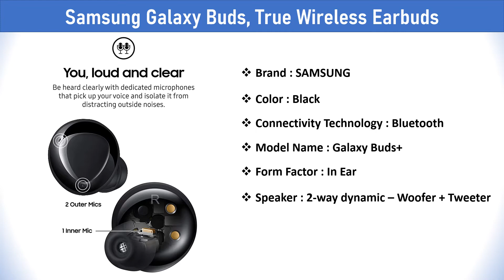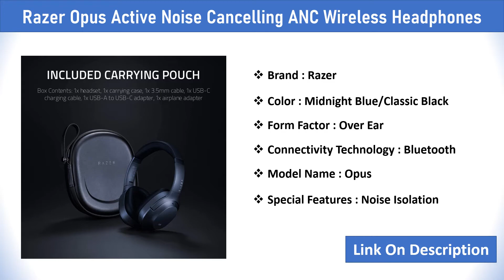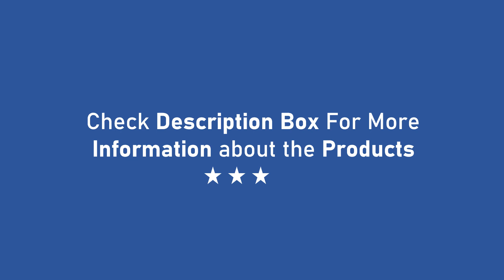Top 5 Best Wireless Bluetooth Headphones Reviews | for Running | Working Out ll Top Five Reviews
We have found best wireless headphones for working out or running. Moreover, talking away was once a luxury. But now it is needed. That's why we found out the best wireless headphones with mic for voice and video calls. Let’s check it out.

1. Sony WH-1000XM4

2. Bose QuietComfort 35 II

3. Razer Opus Wireless

4. Samsung Galaxy Buds +

5. Apple AirPods Pro

1. Sony WH-1000XM4

Sony WH-1000XM4 is one of the best Bluetooth headphones tested. Battery life is more than 36-hours, so you don't have to worry about charging often. Their good touch-sensitive controls give you some good functions as Speak-to-Chat. They have a bass-heavy default sound profile which gives extra thump and punch to your music. It also filters out the words if you don't like them going out of the box. They are customized with graphic EQ and presets.

2. Bose QuietComfort 35 II

Bose QuietComfort 35 II is preferred for its comfortable use. While it may not look as well-built as the Sony WH-1000XM4, it is well-regarded for its lightweight structure and comfortable use. Their bass range is even more overemphasized than Sony. That’s why you get an extra punch to the words. Incredible ANC features and battery life is great. The batteries are charged for over 20 hours. Although the microphone performance is mediocre. The voice will sound thin when talking on the phone.

3. Razer Opus Wireless

The best headphone for under $200 is the Razer Opus. It has versatile performance, is comfortable and popular with different audiences. Their ANC feature provides excellent noise isolation so that background noise does not disturb you. You can customize the sound as you need in the Razer Opus app. Moreover, it has an uninterrupted battery life of more than 32 hours.

4. Samsung Galaxy Buds +

These in-ear headphones are comfortable, compact, and lightweight. So workout sessions are not supposed to be a problem. These headphones give 13 hours of continuous playback time, so the pairing of these wireless headphones is very impressive. They have their own sound profile that allows them to easily present any type of audio content from pop music to podcasts. However, their touch-sensitive control system is not intuitive. So not all sound is stuck in the ear. Otherwise if you want truly comfortable, portable, well-balanced headphones the Samsung Galaxy Buds+ might be a good option.

5. Apple AirPods Pro

Really attractive wireless design. They are more expensive than the Samsung Galaxy Buds Truly but their noise cancellation feature helps to eliminate background noise so that you can concentrate on your task. This is a great thing if you move between your laptop to your smartphone in the middle of your work. This was made possible by Apple's H1 chip. But unfortunately, it has 5 hours battery life that can stop you in the middle of long work. On the other hand they have a great charging case which provides 5 extra charges. So you don't have to worry about running out of charge. Also, you will love the excellent ANC performance. Premium and well-built design.